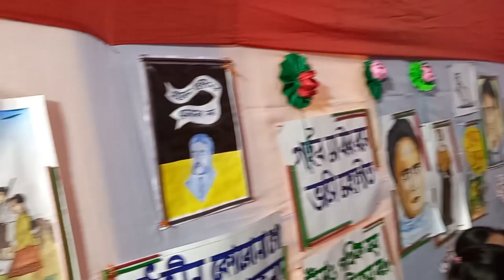priyar golpo vlog 166#binodini girls high school ar বাক্ দেবীর আরাধনা Happy saraswati pujo 😘😘...